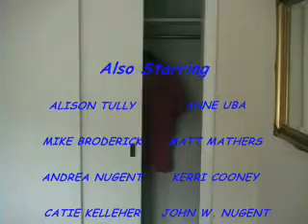Gutter Balls Trailer